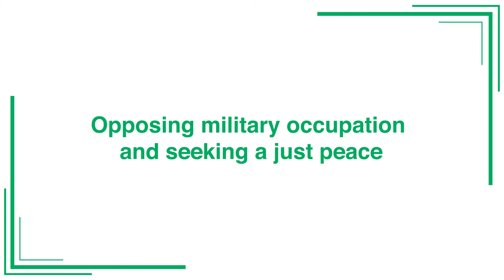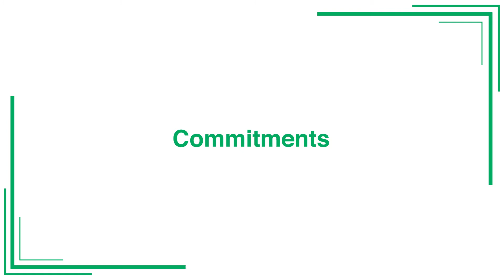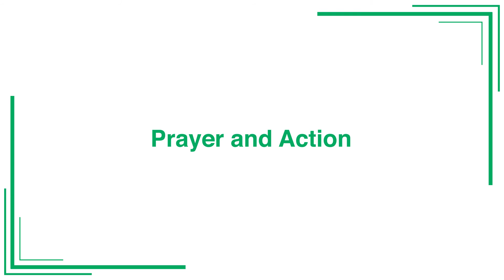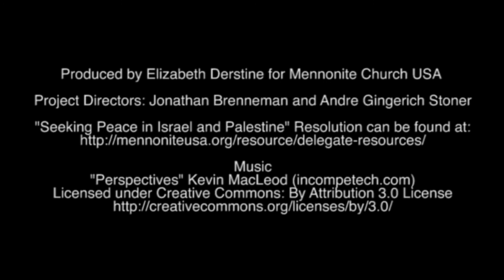Introduction to "Seeking Peace in Israel and Palestine Resolution"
We are grateful to Bishop Leslie Francisco, member of the Executive Board, for encouraging us to develop a short video introduction to this resolution featuring voices of Mennonite leaders of color.